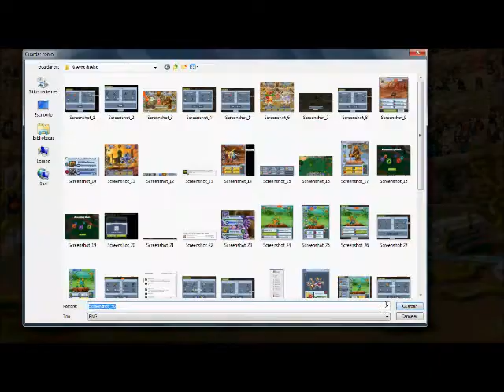Maxi Zamora XGO Captain Random Battle Sk.